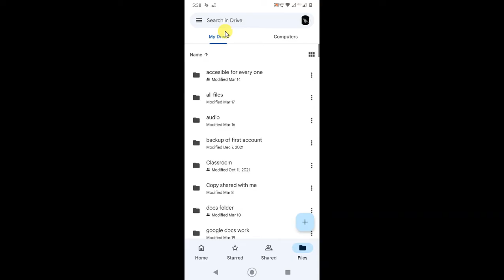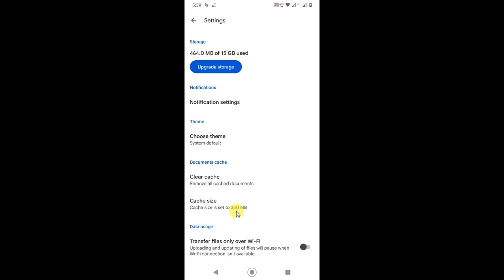How to Upload Files in Google Drive Using Mobile Data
This video tutorial will learn,if you getting waiting for networks problem in google drive? learn here, How to Upload Files in Google Drive Using Mobile Data